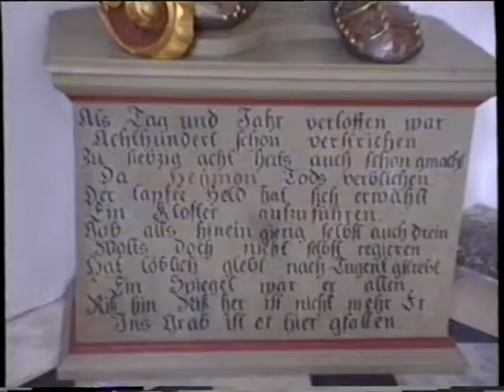WILTEN BASILICA INNSBRUCK AUSTRIA